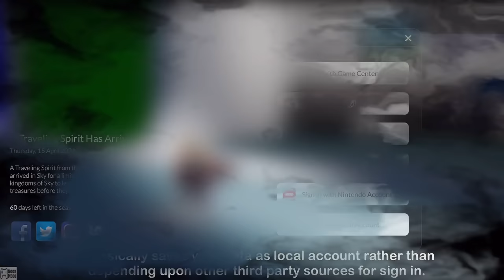What's NEW in LATEST UPDATE?? sky children of the light | Noob Mode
In this video, I will show you some important changes that came up with the latest update version 0.13.3 build 164898
Useful Links:
Hope you enjoyed this video.
Sky children of the light ios/android walkthrough gameplay
Noob Mode